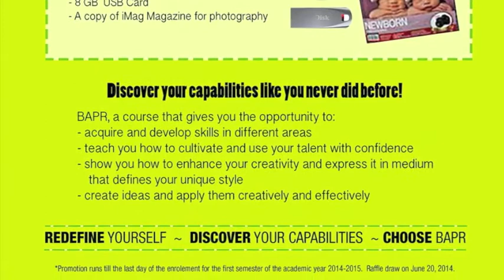ADPR Sales Promo (Radio Commercial)